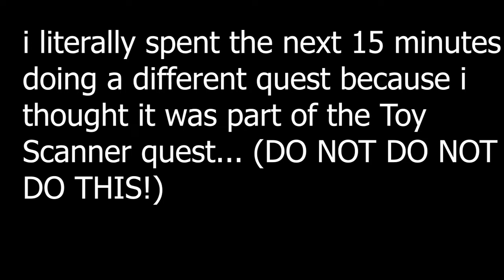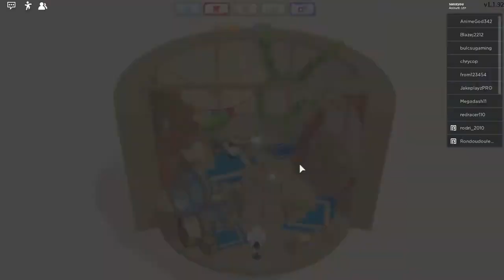How to get the *NEW* TOY SCANNER tool | Roblox PlayTale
Hello, 🥛 drinking humans!

If you're wondering how I have so many subscribers it's because I privated my old videos :D

sanx you for reading this!